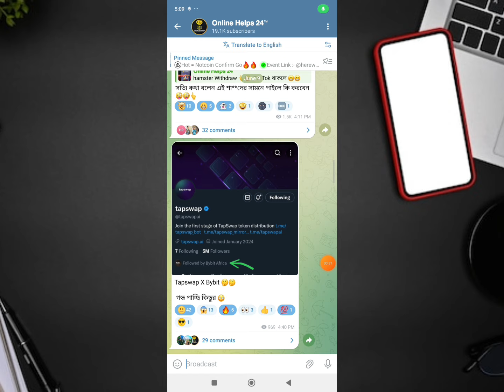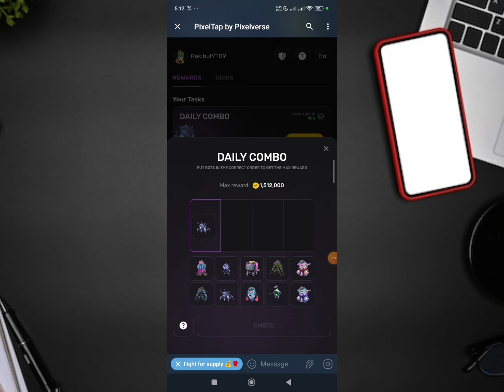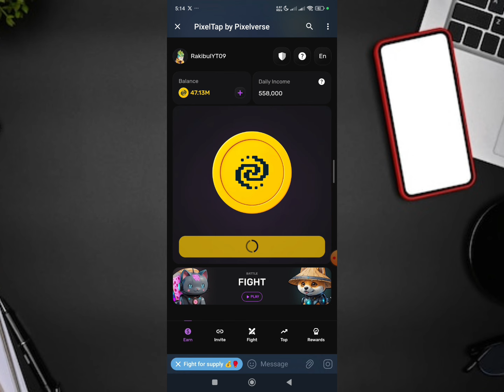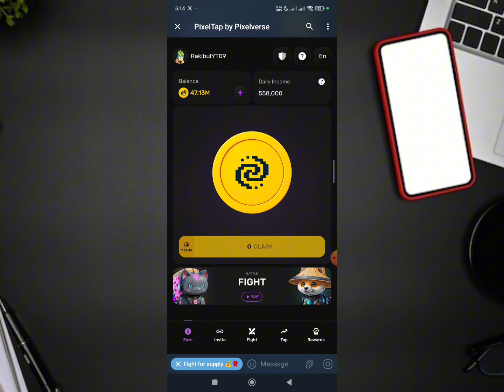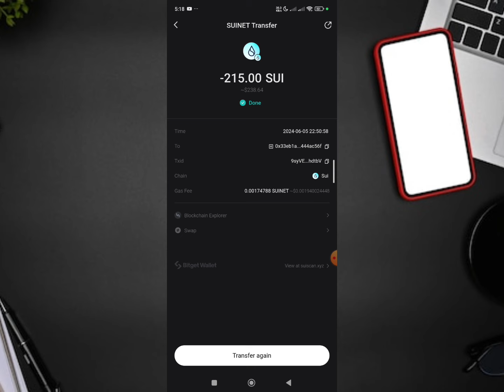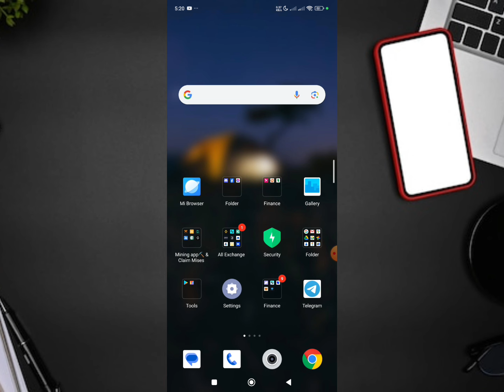Pixelverse Daily Combo || Wave Wallet 19$ Sui Claim || hamster Daily combo || hamster Kombat listing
Pixelverse Daily combo ? Bybit Exchange Sell ? Hotcoin Withdraw Update? Hamster Kombat  Listing Binance ?  Tapswap

✅ Your Question

Hamster Kombat

Hamster Kombat Claim

tapswap withdraw

Tapswap listing

Tapswap Listing Bybit

hotcoin Claim update

hotcoin New Update

hotcoin Mining withdraw

Notcoin Sell Bybit Exchange

Notcoin Listing on Bybit

Notcoin Sell Update

Notcoin Sell Instant

Notcoin Sell

Binance Learn & Earn 1$

Binance academy course Answer
Binance academy course All Answer

binance offers

binanace airdrop

Instant Payment

Instant airdrops

Best airdrops

instant airdrop

Instant withdraw

Instant Withdrawal

airdrop update

airdrop update

Upcoming airdrops

airdrop loot

testnet airdrop

Best Airdrop

Exchanger offer

binance offer

binance trading